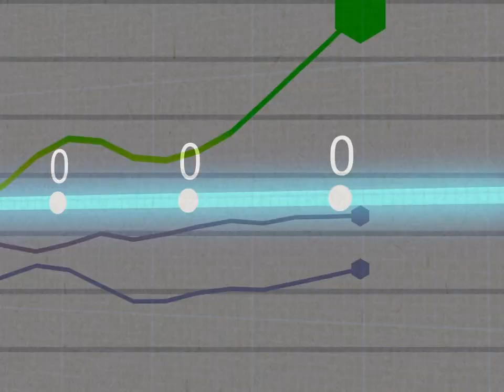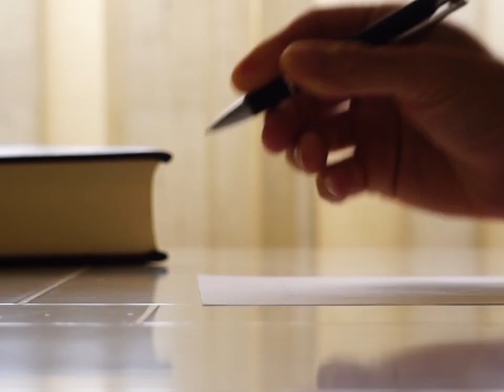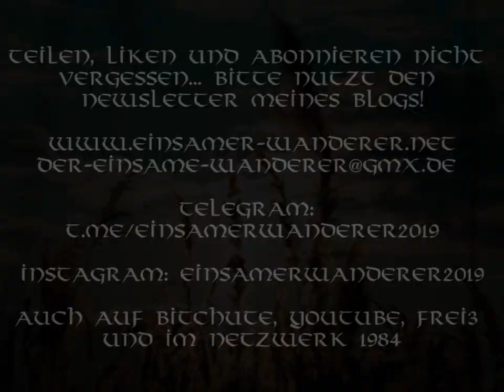Die Straße ruft (ein Freiheitslied)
Verteidigt die Freiheit – geht auf die Straße und laßt uns Geschichte schreiben.

Besucht Wir wachen auf Hannover für die Demos!

Refrain (langsam):
a e
die Straße ruft, die Straße zieht
a e
weil sonst der Freiheit Friede flieht
C G a
geht hinaus
a e
die Wahrheit ruft die Wahrheit klagt
a e
den ersten Schritt habt ihr gewagt
C G a
steht nun auf
C G E
steht nun auf

C G e a
Die Angst regiert in jedem Haus
C e a
Die Panik ist gewollt
Die Medien warnen geht nicht raus
C e a
Und tut was ihr sollt

Und wer den eig´nen Kopf benutzt
C e a
und kritisch nachdenkt
Der wird von youtube weggeputzt
C e a
Von facebook versenkt

Refrain:
a e
a e
C G a
geht hinaus
a e
a e
C G a
steht nun auf
C G E
steht nun auf

Und wer zu viele Fragen fragt
C e a
Die Fakten erkennt
Und wer ´ne and´re Meinung sagt
C e a
Statistiken benennt

Der ist voll Bosheit und gemein
C e a
Ein Spinner seht nur her
Verschwörer kann er gleichsam sein
C e a
Wer glaubt er dass er wär?

Refrain:
a e
a e
C G a
geht hinaus
a e
a e
C G a
steht nun auf
C G E
steht nun auf

Ich sag´ euch wer wir alle sind:
C e a
Den Hirten gleich
Die Welt ist voller Schafe blind
C e a
An Wölfen reich

D´rum hüten wir der Freiheit Wort
C e a
Wir sind wach
Wir stehen all´ an diesem Ort
C e a
Hört uns´ren Krach

Refrain:
a e
a e a e
C G a
geht hinaus
a e
a e
C G a
steht nun auf
C G E
steht nun auf

Wir stehen hier weil ihr noch schlaft
C e a
Für euch ein
Auch wenn ihr lacht  man uns bestraft
C e a
Sind nicht allein

Zusammen sind wir stark voll Mut
C e a
Denkt an uns
Wenn später man Geschichte schreibt
C e a
Denkt an uns 3x